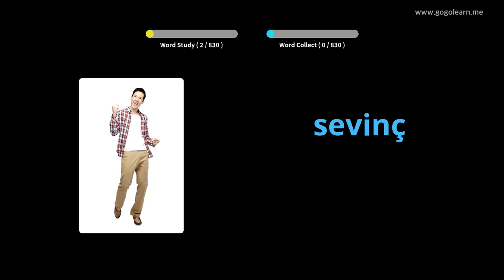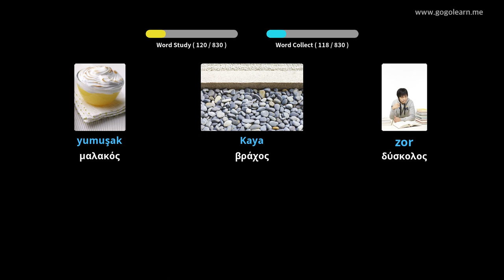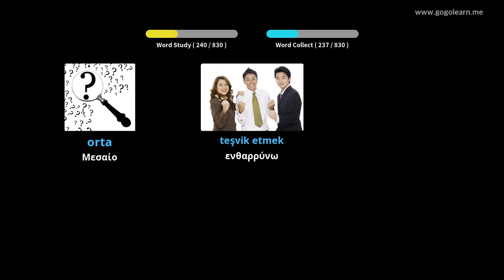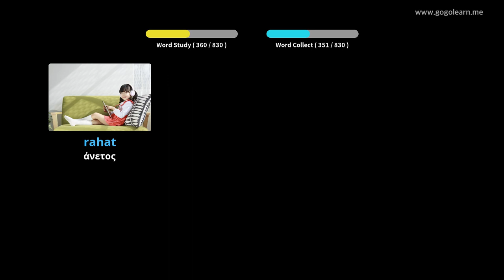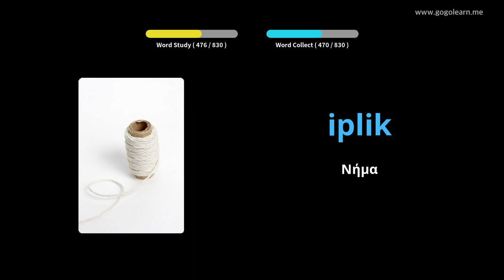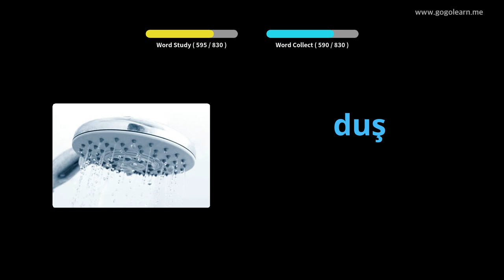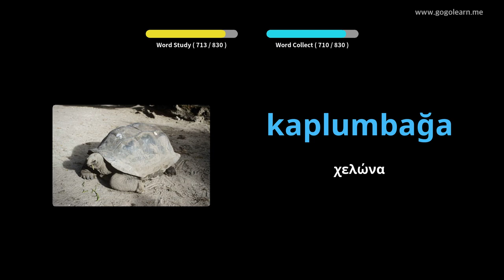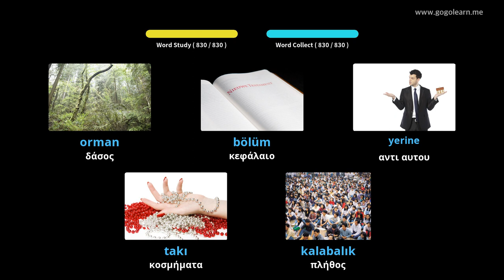Τουρκικό λεξιλόγιο μέσου σχολείου | Golearn